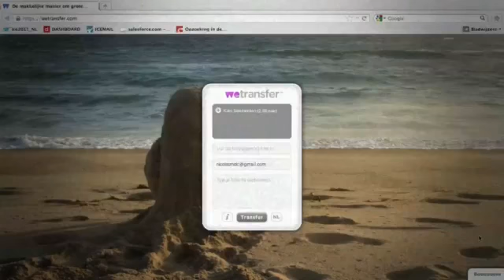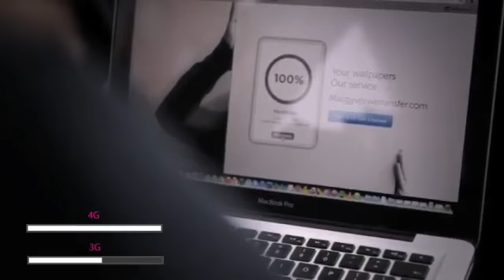Idealabs partner Nicolas Mertens is altijd connected via Mobistar 4G.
Ook onderweg kan Idealabs partner Nicolas Mertens verder blijven werken dankzij het 4G-netwerk van Mobistar. Ideaal om altijd in contact te blijven met de jonge starters die hij begeleidt.

Alle producten, logo's , merken die vermeld of getoond worden in deze video zijn ongewild en toevallig opgenomen op het publieke domein.